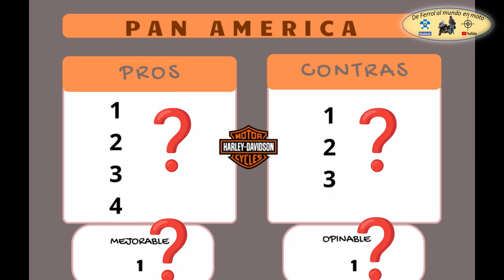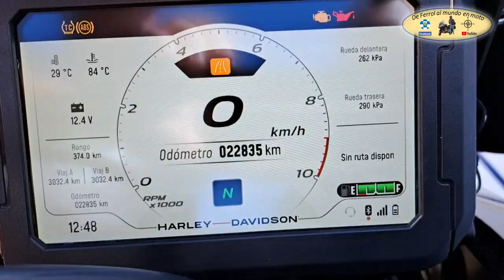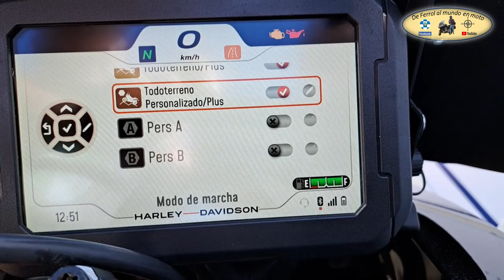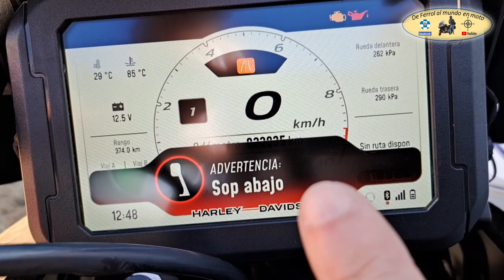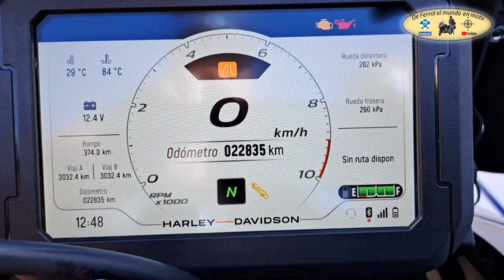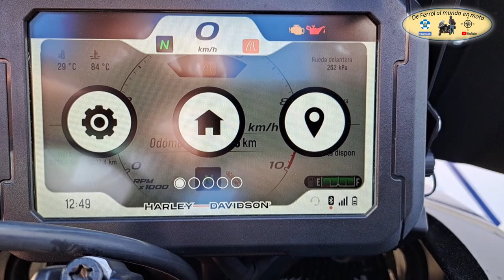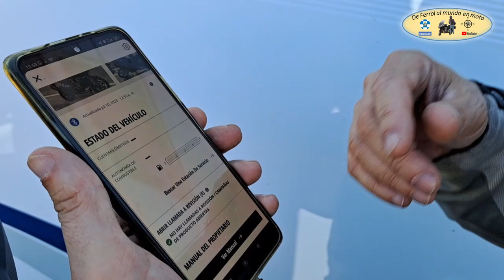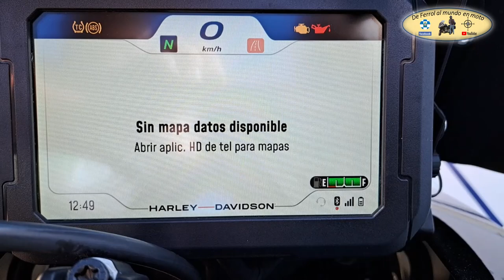HD PAN AMERICA 1250 Special. REVIEW después de mis primeros 1.500 kms.🏍️✌️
Después de hacerle a mi HD Pan América 1250 Special mas de 1.500 km. , voy a ponerla a examen. Os voy a repasar la moto de arriba a abajo y de paso os contaré las cosas que mas me gustan y las que menos, con la mayor sinceridad posible y sin compromiso alguno.
Grabado en uno de los mayores lagos artificiales de Europa que fue creado mediante una rehabilitación medioambiental impresionante.
¡¡¡Importante!!! La pista de tierra donde se efectuó la grabación tiene prohibido el acceso a coches y motos salvo autorización expresa excepcional del Ayto. de As Pontes, tenerlo en cuenta.
Espero que os guste y que este video sea de utilidad para alguien.

04:49 Cúpula
06:13 Mandos
05:49 Pantalla TFT
07:49 Luces e iluminación
11:09 Motor
11:43 Llantas y neumáticos
14:14 Suspensión
15:19 Accesorios
19:18 Software
21:16 Pros y contras
28:03 Conclusiones